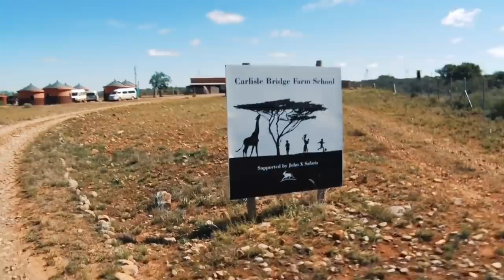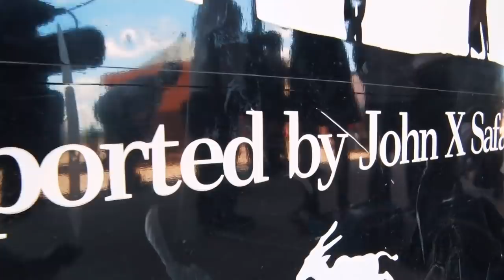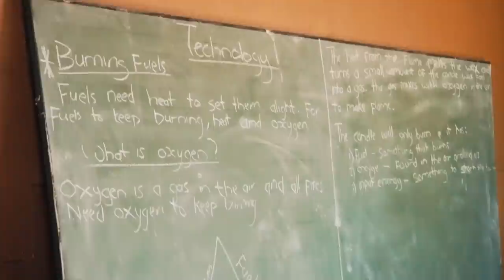Now that's a Bird! | The Wolfe's on Safari | John X Safaris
Join us for a bit of fun and a few light-hearted moments from our hunt with Paul and Kim Wolfe.

Not every hunter is similar nor are their goals ever the same. Driving out of camp on that first morning saw both Paul and Kim reiterate the importance of hunting the right kind of animals. We would focus on game that was past their prime, but more important than anything, they wanted to embark on a fun-filled adventure. It didn't take PH, Carl van Zyl, tracker, Ken, and hunting dog, Flash, long to realize they were in for a comical 7 days of hunting with these two characters.

A proper Warthog for Paul at close quarters got our safari off to the best possible start before Kim made the shot of a lifetime on a East Cape Kudu bull of her dreams. A massive summer thunderstorm blew in to celebrate our success with us as we headed up to the plains for Black Wildebeest and Blesbuck. A sneaky Impala tested our patience and wit before the grand finale ~ A bird hunt like no other!

Rifle Used: Gunwerks 7 MM LRM
Ammo Used: Berger 180 Grains

Shot Chapters:
0:00 Introduction
3:02 Warthog Sighting
5:11 Warthog Takedown
7:30 Kudu Bull Sighting
11:50 Kudu Bull Takedown
16:56 Wildebeest Sighting
17:32 Wildebeest Takedown
25:17 Impala Sighting
25:34 Impala Sighting
29:16 Blesbuck Ram Sighting
30:07 Blesbuck Ram Takedown
32:10 Carlisle Bridge Farm School
35:37 The Belmont Golf Club
38:35 Ostrich Sighting
40:20 Ostrich Takedown